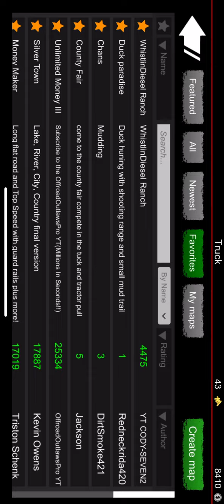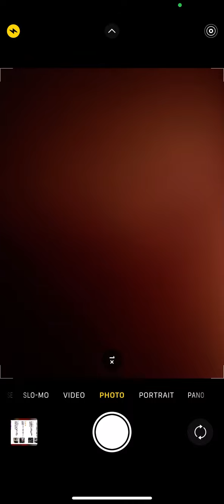Playing OffroadOutlaws if you ever see Cersei mowing and landscaping that is me